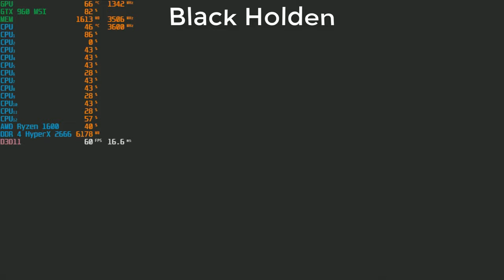The Crew Worldwide #45 Evento Principal !GMA#